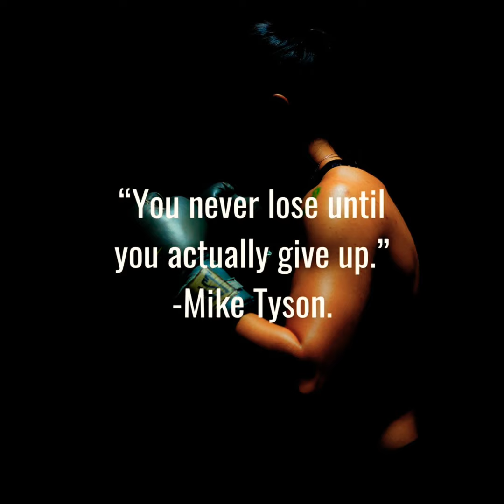TOP 10 Mike Tyson quotes i'm the best ever || Powerful Quotes of Mike Tyson about Discipline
Michael Gerard Tyson is an American former professional boxer who competed from 1985 to 2005. Nicknamed "Iron Mike" and "Kid Dynamite" in his early career, and later known as "The Baddest Man on the Planet", Tyson is considered to be one of the greatest heavyweight boxers of all time.

YOU'RE QUERIES.
Mike Tyson Quotes.
Mike Tyson Quotes funny.
TOP 10 Mike Tyson quotes.
Mike Tyson Quotes i'm the best ever.
Mike Tyson Quotes on discipline.
Mike Tyson motivation quotes.
Best Mike Tyson Quotes.